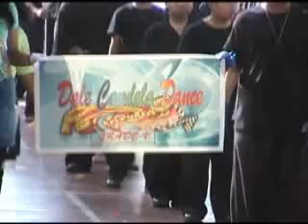GR 5 DALE CANDELA DANCE - PSIS 4TH FOUNDATION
ChoySha Home Video is the official coverage for the PSIS 4th Foundation Celebration.